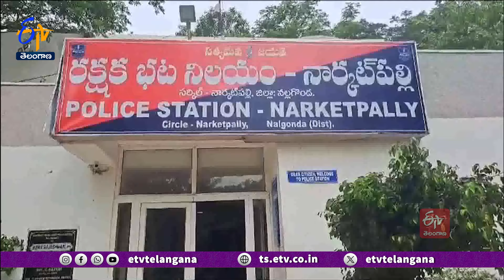Congress Activist Attacks On Me | Graduate MLC Independent Candidate Ashok Alleged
ఎన్నికల్లో డబ్బుల పంపిణీ గురించి ప్రశ్నించిన తనపై కాంగ్రెస్ కార్యకర్తలు దాడిచేశారని పట్టభద్రుల MLC స్వతంత్ర అభ్యర్థి అశోక్ ఆరోపించారు. నల్గొండ జిల్లా నార్కట్ పల్లిలో పోలింగ్ సరళిని తెలుసుకునేందుకు వెళ్లిన తనపై విచక్షణారహితంగా దాడికి పాల్పడినట్లు ఆయన ఆరోపించారు. ఈ మేరకు ఆయన నార్కట్ పల్లి పోలీసులకు ఫిర్యాదు చేసి... అనంతరం, నిరసన వ్యక్తం చేశారు. నగదు పంపిణీని తన సెల్ ఫోన్ లో చిత్రీకరిస్తుండగా. మొబైల్ ధ్వంసం చేసి, విచక్షణారహితంగా కొట్టారని అశోక్ వాపోయారు. పోలీసులు సైతం అధికార పార్టీకి వత్తాసు పలుకుతున్నారని ఆరోపించారు.